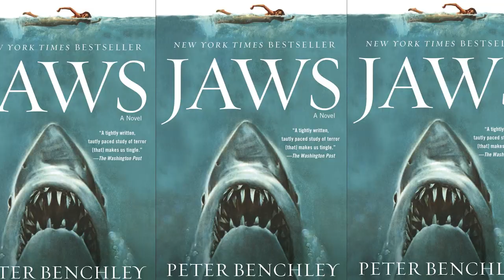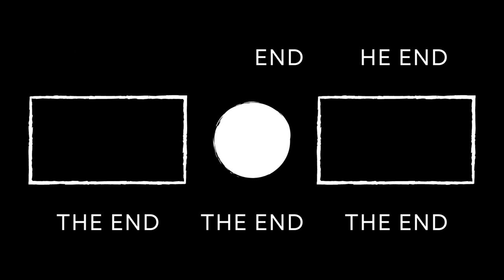Sea Encounters for Your D&D Campaign // Inspired by Literature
I'm turning the Feywild into a playable realm for our Dungeons and Dragons campaign, focusing in this video on bringing novels set on the sea to your games, including The Old Man and the Sea, Moby Dick, and Jaws.